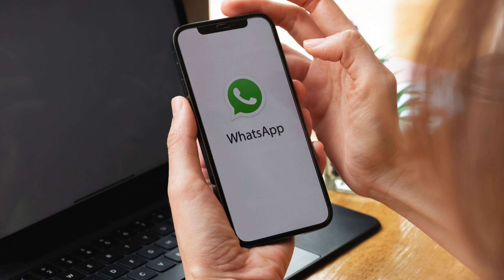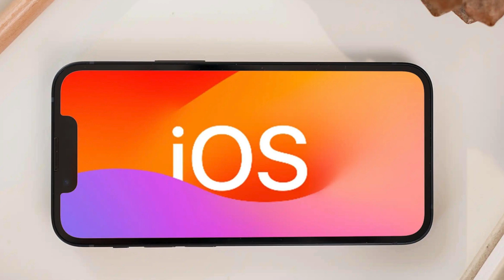WhatsApp will stop working on which mobile phones this year? Here’s a List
Meta's popular messaging application 'WhatsApp' will stop working on 35 older smartphone models by the end of this year. The names of all these smartphones are mentioned in this video, which will no longer support WhatsApp after the update.